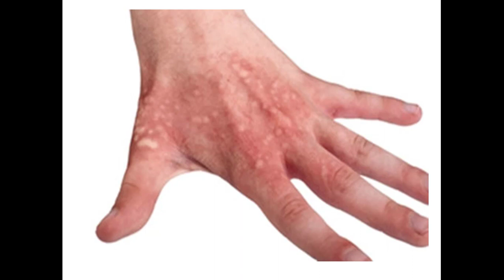Bapchi Pharmacology-2|| bapchi Se Ilaj-2||बपची हरमल से इलाज-2||باپچی سے جلدی بیماریوں کا علاج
Ab karan Daad , Jazam, Chapaki, Chap Aur Har Qisam Ki Kharsh Ka Ilaj Wo Bi Nayaab Qimati Auryadic Tibbi Nuskhon Se
Hikamat Ke Dunaya Me aak Anmol Video

My previous video link:
Bapchi se Ilaj|Bapchi Pharmacology|Bapchi Benefits|बपची हरमल से इलाज|باپچی سے مختلف بیماریوں کا علاج: